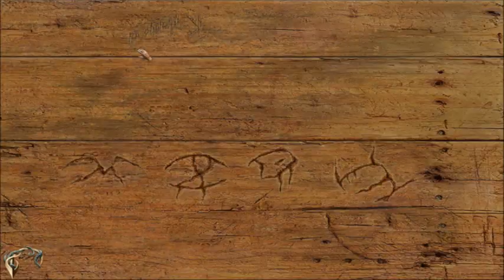[Let's Play] Sherlock Holmes: The Awakened (part 4) -- Let's make out, Watson!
Exploring the more thenthitive side of our beloved detective and his handsome butt buddy. Perhaps they drank too much gutter water wine.